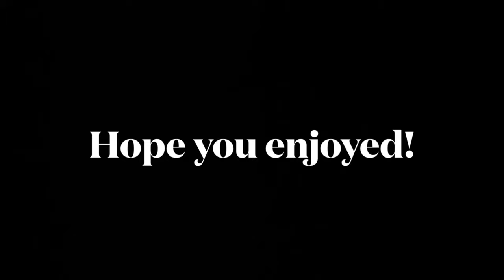Defying Boundaries: Chapter 4 Season 5 Fortnite Frenzy Episode 3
Welcome To the first Fortnite frenzy video in a long time! I’m just playing fortnite chapter 4 season 5 Because they brought back the OG map and items. Next episode I”ll play fortnite season 5 when it drops this winter